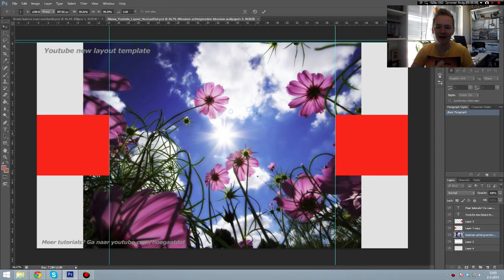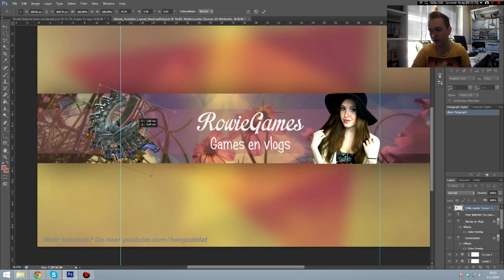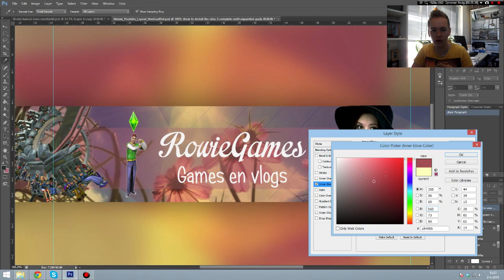Het is LekkerBannerWeer met RowieGames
Vandaag laat ik jullie zien hoe ik voor de laatste video van de bannerweek 3.0 een video heb gemaakt voor RowieGames.
Ik heb random een comment gepakt uit een video en zo heeft rowie de banner gewonnen.

Heb je een uitgebreidere vraag of wil je gewoon even je hart luchten?